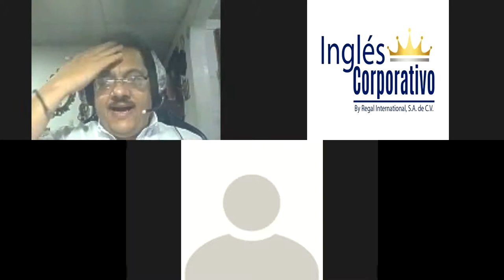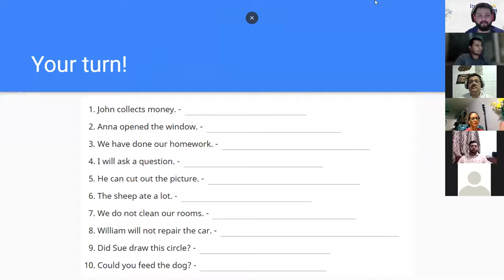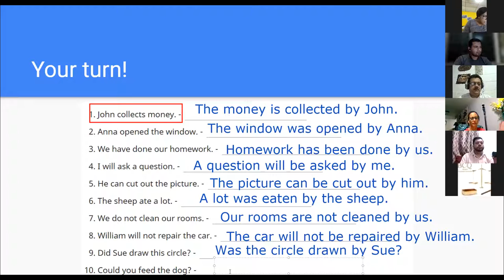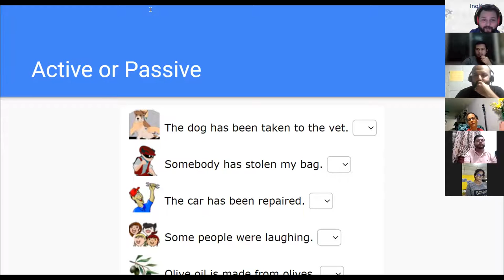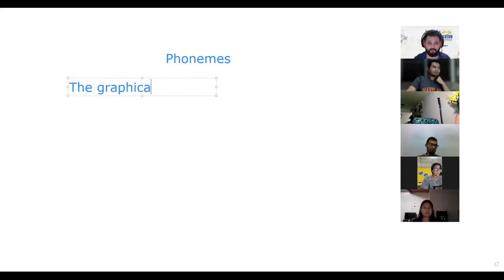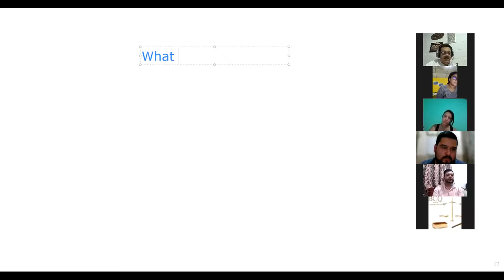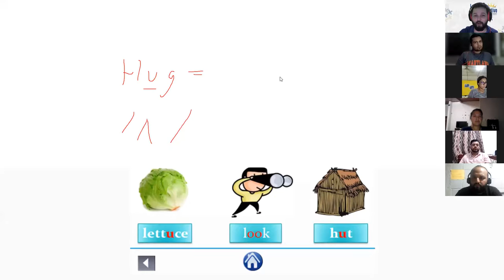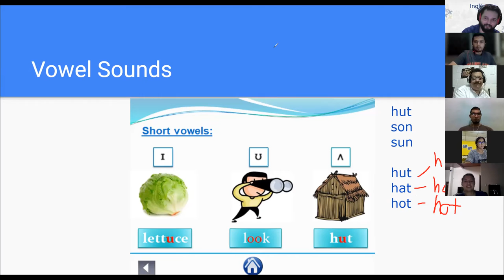Ingles Corporativo - Day 3 - Vowel Sounds